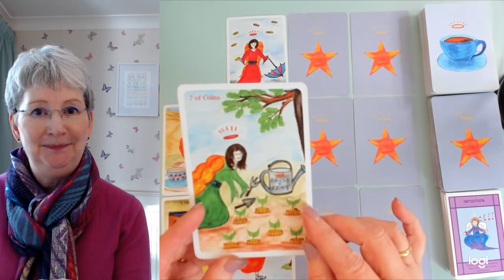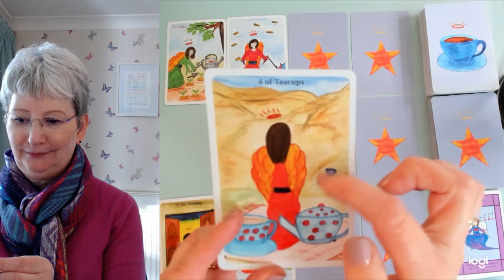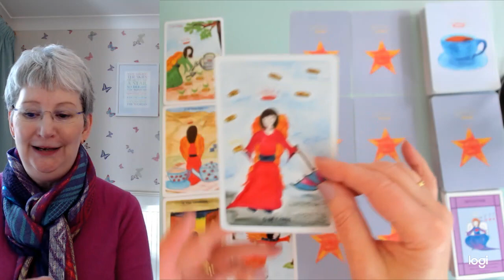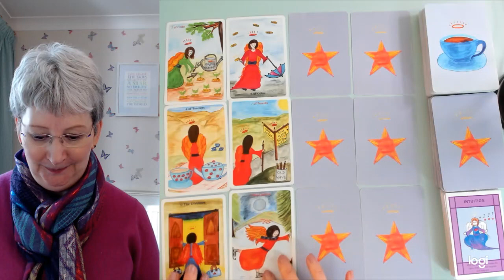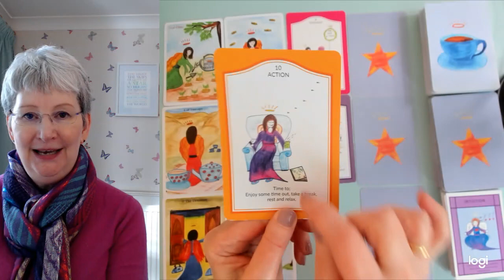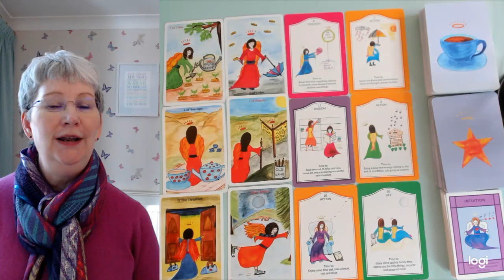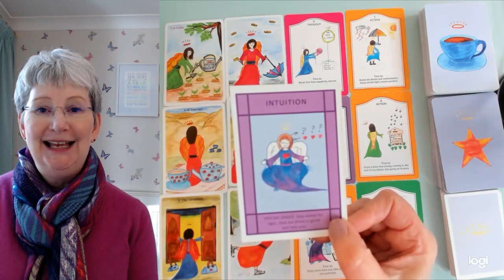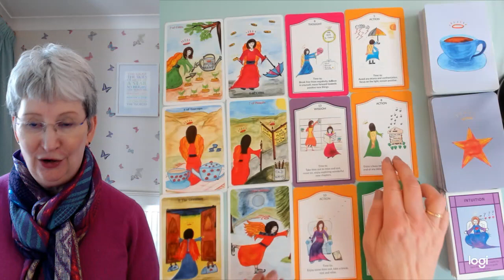CAPRICORN *DELAYS OVER, MAKING YOUR MOVE TO SUCCESS. 25 Feb -2nd Mar